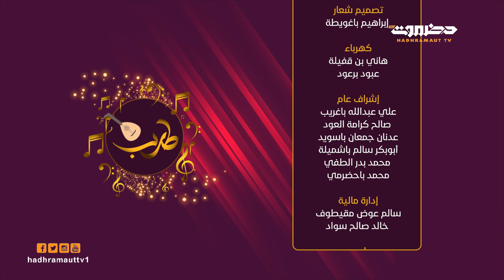طرب - الحلقة 1 | محفوظ بن بريك